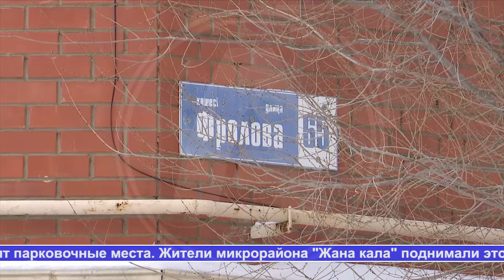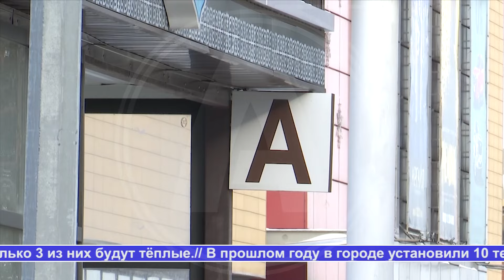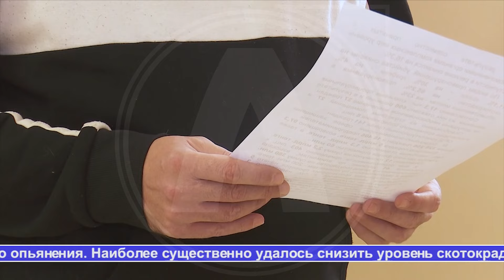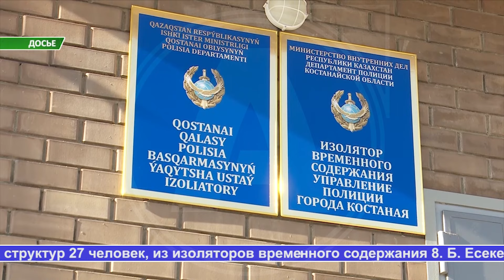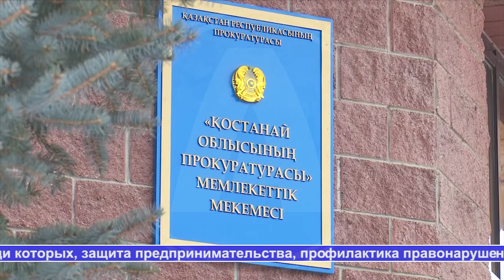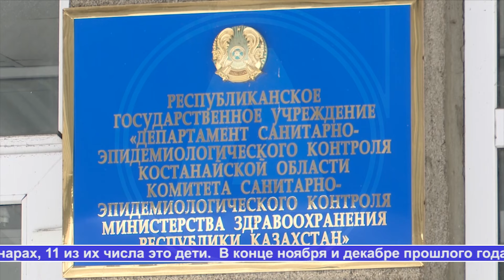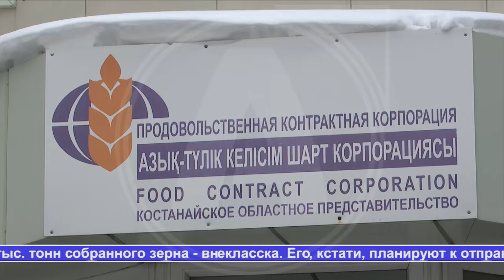Выпуск ТВ-новостей - 22.01.24